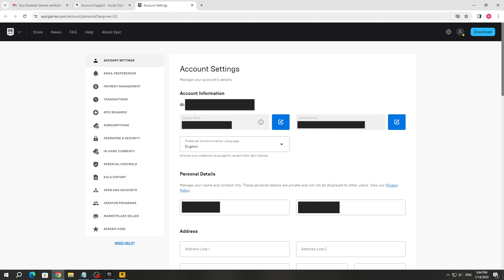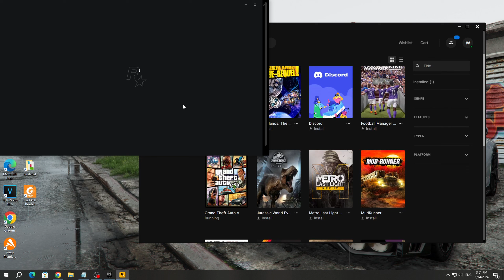GTA 5 - Эта учетная запись Epic Games уже связана с другой учетной записью Social Club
В этом видео я покажу вам как исправить ошибку в Rockstar Games, после запуска игры GTA 5 - Эта учетная запись Epic Games уже связана с другой учетной записью Social Club. Пожалуйста, используйте её для входа.

Также советую посмотреть плейлисты с интересными видео

Таймкоды:
00:00 Вступление
00:22 1 способ
1:14 2 способ